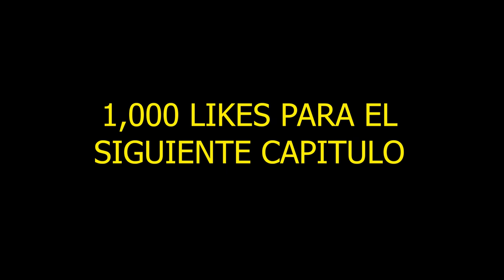La escuela nunca me gusto capitulo 5 gta 5 roleplay